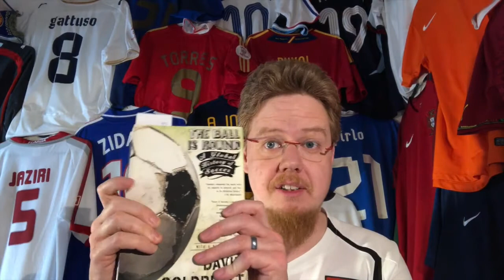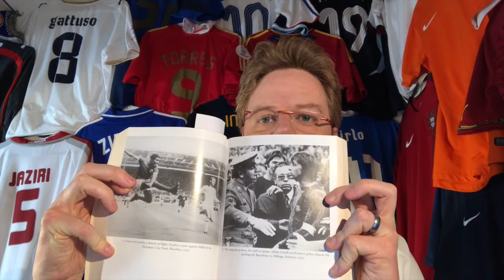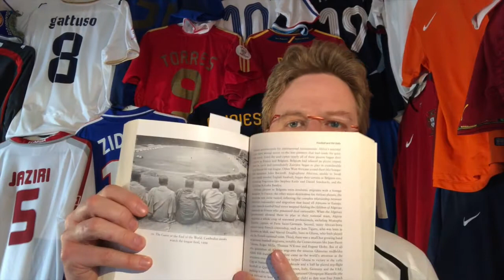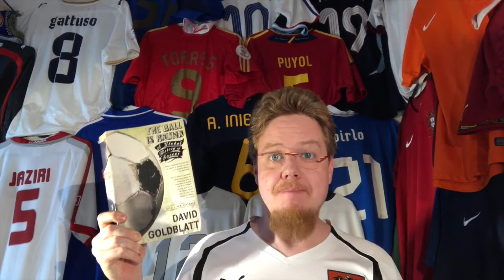My Soccer Library - The Ball is Round (A Global History of Football)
Of you are interested not only in the history of soccer but also how this history fits within the context of the past 150 years and so, then this is your book. Very detailed, covering pretty much every corner of the planet and every soccer movement of importance. Simply, the ultimate history of the beautiful game!